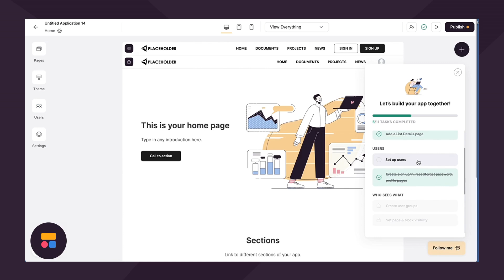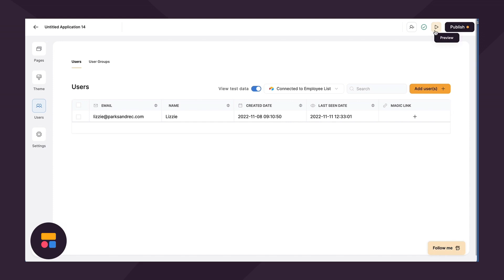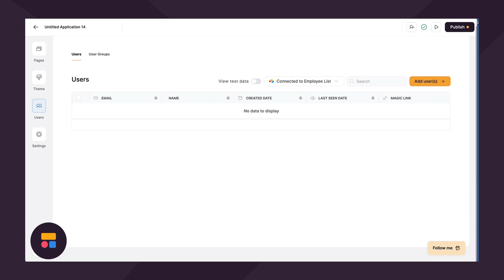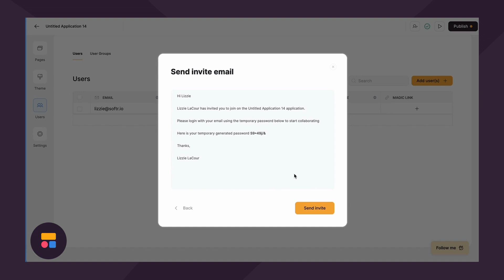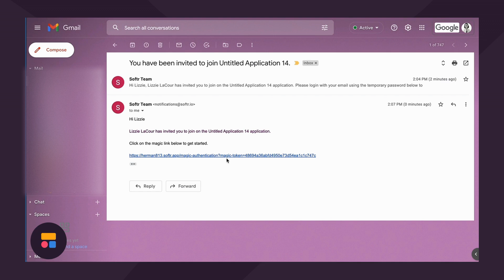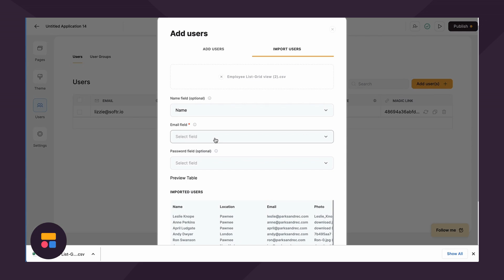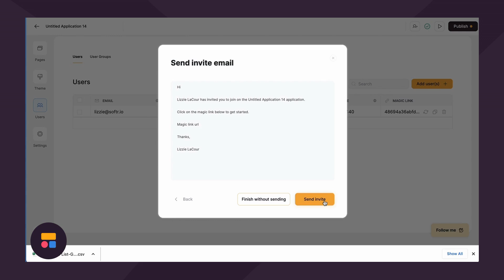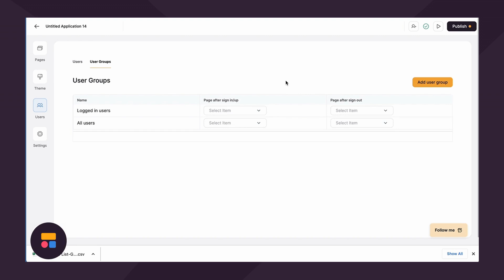Getting Started with Softr: Setting up your users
So, now we have successfully connected to our data source, visualized our data as a list and list details. Next up, let’s set up our users.

In this video, we will cover:
👉 The importance of creating a users table in Airtable or Google Sheets
👉 An overview of the Users page in Softr
👉 How to add new users to your application via invite, password, magic link, and/ or CSV upload
👉 How to direct users to a specific page on your app after they log in via user groups

00:00 Intro
0:36 Setting up your users table in Airtable or Google Sheets
1:23 Connecting your users table to the users page
1:52 Overview of the Users page in Softr
3:03 Adding users to Softr manually, one by one
6:00 Adding users via CSV upload
7:37 Redirect users to page in your app upon sign up and sign in
8:15 Recap and what's next